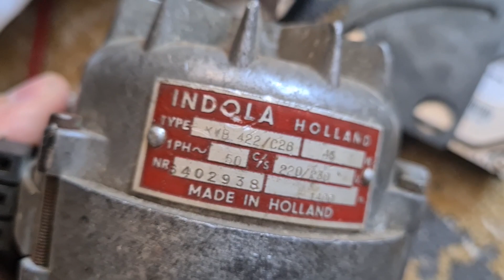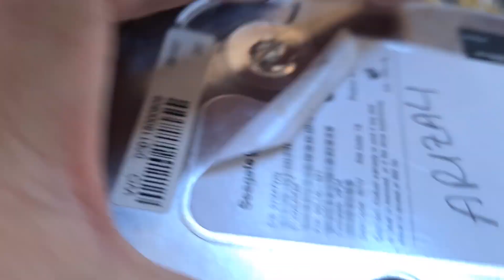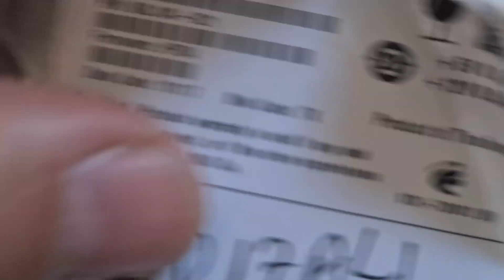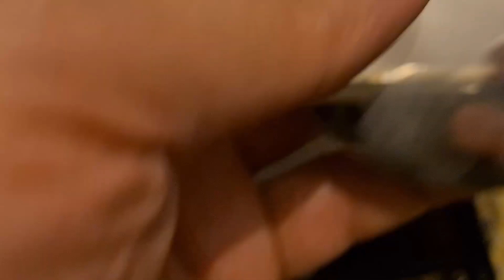YENİ HİBRİT FACET MAKİNASI İÇİN HDD SÖKME VE MOTOR TESTİ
Merhaba dostlar bir taraftan kabaşon yapmaya bir taraftanda Facet Makinası geliştirmeye devam ediyoruz. Facet Makinamız için Bit Pazarından 4 adet HDD aldık. Hepsinin motorları sağlam çıktı. Uzun bir aradan sonra Bit Pazarına gitmek bana epey iyi geldi... Video serimizi "HİBRİT FACET MAKİNASI YAPIMI" adlı yeni bir oynatma listesine ekliyoruz. Detaylar videomuzda, devam videolarında görüşmek dileğiyle sağlıcakla kalın...